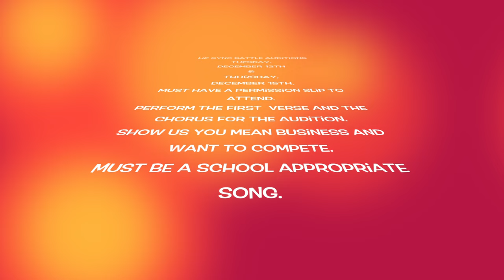lip sync battle